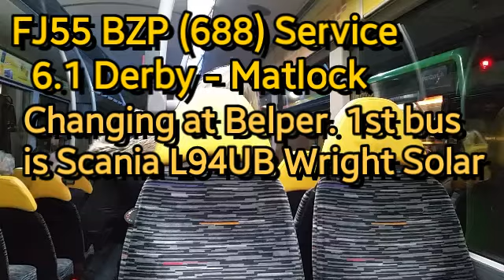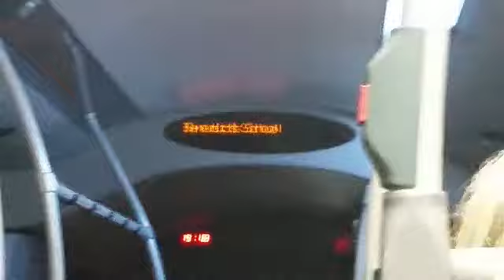Trentbarton Scania L94UB Wright Solar (FJ55 BZP 688) and Optare Solo M920 (FE02 KDU 448)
6.1 Derby - Alestree - Duffield -Milford - Belper (change for Matlock) 6.1 Belper - Shottle - Idridgehay - Wirksworth - Cromford - Matlock Bath (Illuminations) & Matlock (M&S)